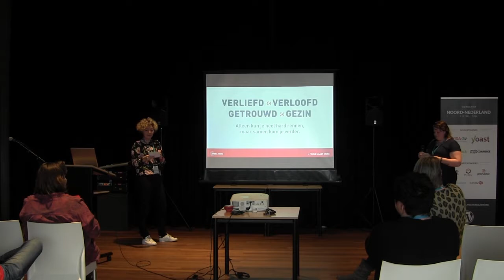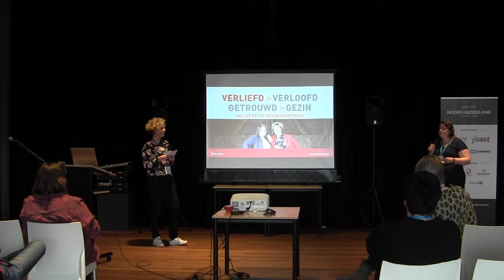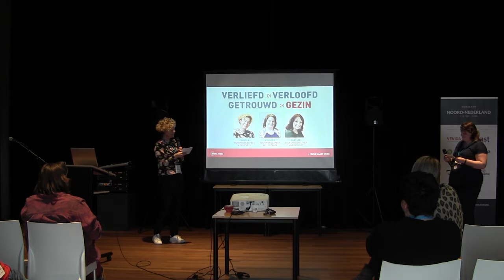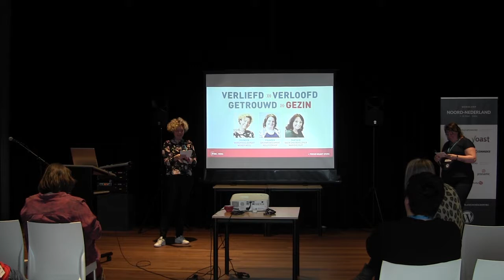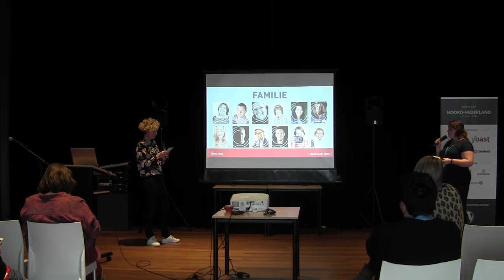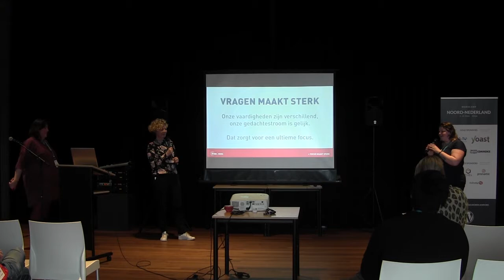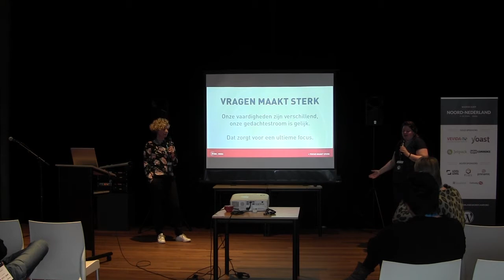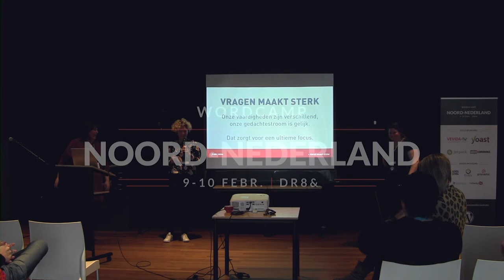Wendy Weel, Kelly Eekhof: Alleen kun je heel hard rennen, maar samen kom je verder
“De toegevoegde waarde van een vormgever naast een (WordPress) webbouwer. Het samengaan van Wendy en Kelly heeft te maken met een professionaliseringsslag.
De voordelen van twee mensen die hun vak verstaan en een perfecte aanvulling op elkaar zijn, de toegevoegde waarde van samenwerken in het algemeen en de meerwaarde van het delen van werkruimte.”